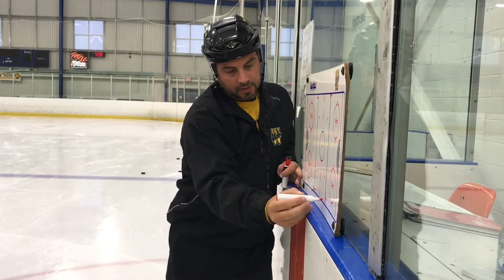Windsor Showcase Interviews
Following a 0-3 weekend at the Minor Midget Windsor Showcase - the Waterloo Wolves had an intense practice! Darren Stevenson interviews head coach Shawn Dietrich and defenceman Tyler Alexander.